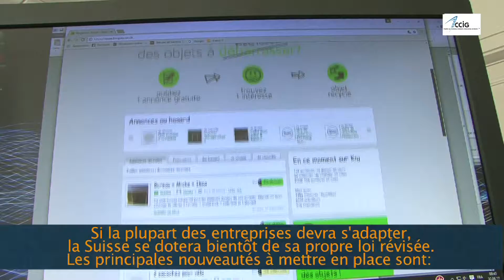Tout savoir sur le RGPD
Le RGPD, pour Règlement Général sur la Protection des Données, entre en vigueur le 25 mai 2018 dans l'Union européenne. Mais les entreprises suisses doivent aussi adapter leur processus pour toutes leurs données en lien avec l'UE.